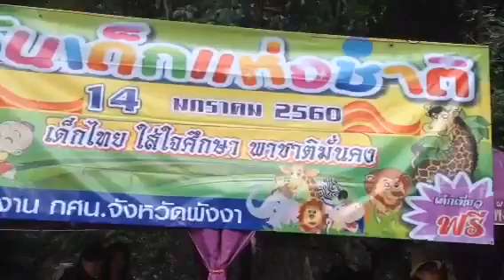โลกของเด็ก วันเด็กแห่งชาติ ปี2560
กศน ร่วมจัดกิจกรรมเนื่องในวันเด็กแห่งชาติที่สวนสมเด็จเมืองพังงา ตอนที่ 4